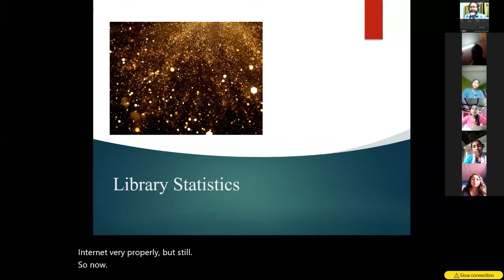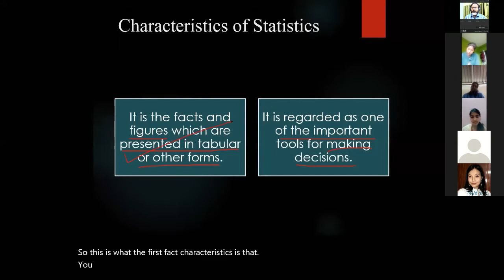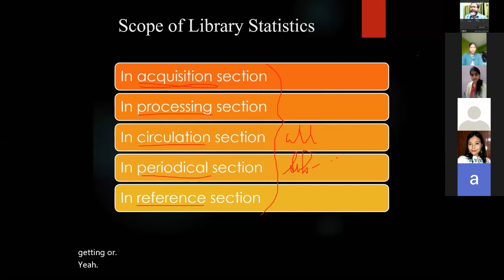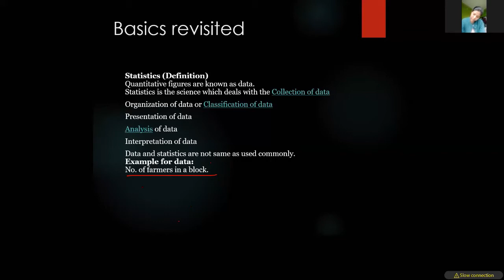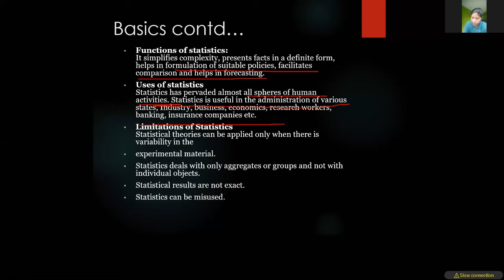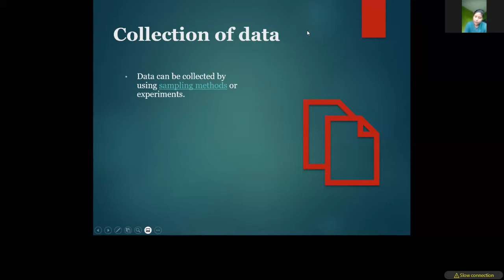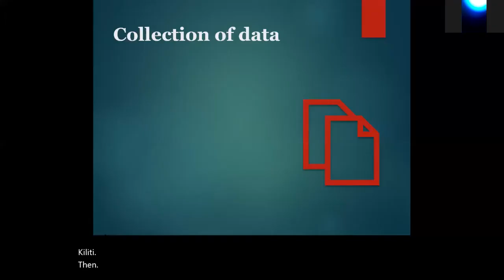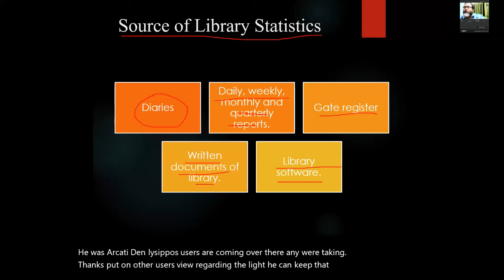Library Statistics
Library statistics are necessary for the effective management of libraries, but they are still more important for promoting library services to the different types of stakeholders: policy makers and funders, library managers and staff, actual and potential users, the media and the general public.